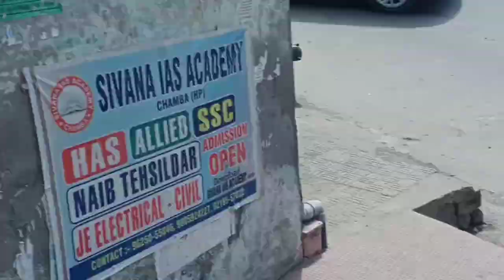1st VLOG IN COLLEGE 😬 pgcollegechamba himachalpradesh chamba || college day